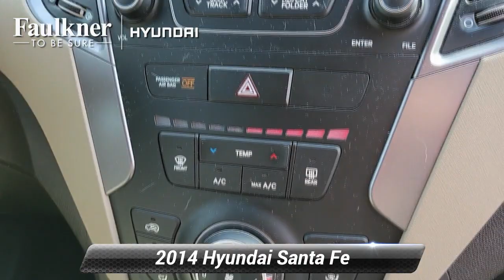Used 2014 Hyundai Santa Fe GLS, Philadelphia, PA EU037890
***THIRD ROW AWD HEATED FRONT SEATS***Clean CARFAX. Regal Red Pearl 2014 Hyundai Santa Fe GLS 3.3L V6 DGI DOHC 24V 3rd row seats: split-bench, Cloth Seating Surfaces w/Yes Essentials, Delay-off headlights, Front Bucket Seats, Front fog lights, Fully automatic headlights, Heated Front Bucket Seats, Option Group 01, Split folding rear seat.Reviews:* Needing room for seven but the budget says, "better shop used?"The 2014 Hyundai Santa Fe may just surprise you with its bang-for-the-buck content. Source: KBB.com* Classy interior design; strong V6 engine; lots of standard features for the money; easy-to-use electronic interface; lengthy warranty. Source: Edmunds* With the 2014 Hyundai Santa Fe's capability, comfort and substantial design, there's plenty to go around. The Santa Fe Sport offers 5-passenger seating capacity and the three-row Santa Fe comes in two versions: the GLS with seating for seven and the luxurious LIMITED that seats six with second-row captain's chairs. The standard 2.4L 4-cylinder engine is a high-tech wonder. It features Dual Continuously Variable Valve Timing and Gasoline Direct Injection. Or upgrade to the 2.0L GDI 4-cylinder engine featuring a twin-scroll turbo that pumps out 264 hp and 269 lb.-ft. of torque. Available only on the three-row Santa Fe, the 3.3L V6 engine provides prompt response. This sophisticated V6 generates 290 hp and 252 lb.-ft. of torque. The standard trailer-prep package, with flush-mounted tow hitch design and 5,000 lbs. of towing capacity, can help put all of that power to good use. Santa Fe offers a suite of available premium features including a panoramic sunroof, Proximity Key with electronic push button start, leather seating surfaces, leather-wrapped steering wheel and shift knob, a heated steering wheel and dual-zone automatic temperature control with CleanAir Ionizer. Sight and sound enhancements include an 8-inch touchscreen plus navigation system, or a 4.3-inch touchscreen color display with rearview camera. An Infinity Logic 7 Surround Sound Audio System with 550 watts and 12 speakers is also available. Hyundai's innovative Blue Link system is standard on Santa Fe and has an array of features to make life easier. Connect to Blue Link through smartphone, a web application or an in-car system to start your vehicle remotely, locate a gas station, find a shortcut, learn about mechanical issues, call for help and more. Hyundai has loaded Santa Fe with brilliant safety features, including a driver's knee airbag, Hillstart Assist Control and Downhill Brake Control. Source: The Manufacturer Summary

[RLVID:6147:e6423fc2a7ac2ecc:8e9ca3738c603cf7:1]